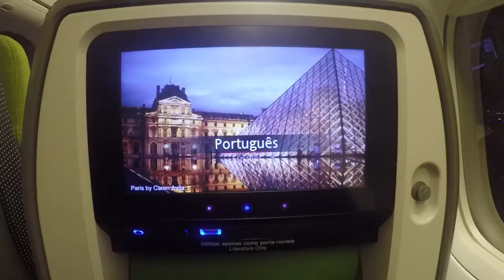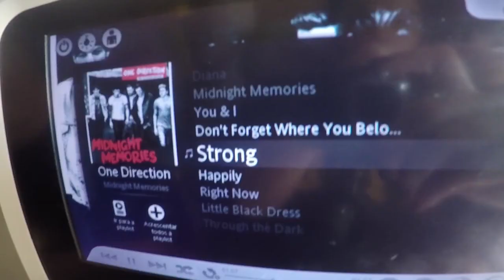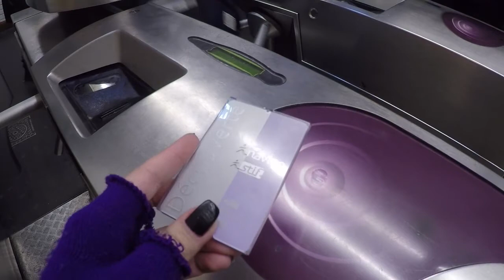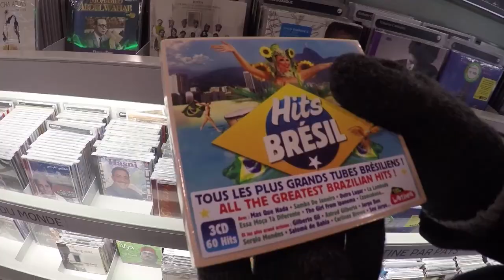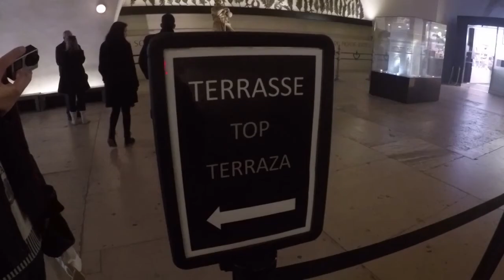DO FORNO AO CONGELADOR! // Vlog Paris 1 (parte I)